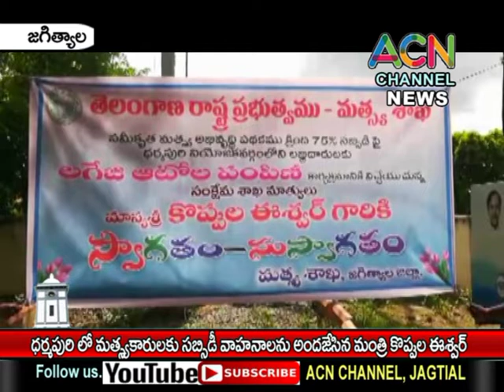జగిత్యాల : ధర్మపురి లో మత్స్యకారులకు సబ్సిడీ వాహనాలను అందజేసిన మంత్రి కొప్పుల ఈశ్వర్